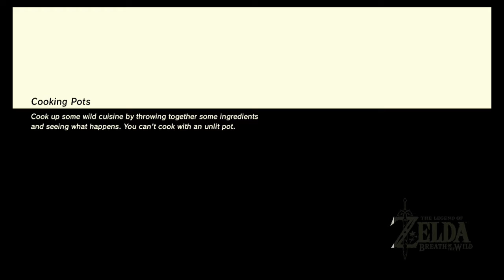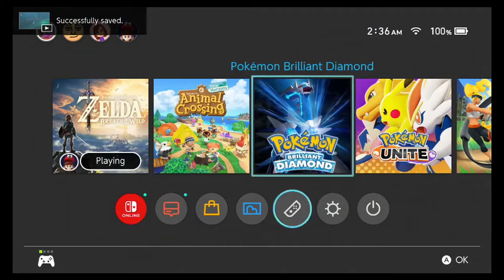Breath of the Wild - Ep. 62 - FINAL PAIN. LITERAL PAIN.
So... I lied last episode, you'll see why.   It's a long and tiring episode, but I hope it'll still give laughs to everyone but yeah this was brutal and I decided screw it lets do something else...